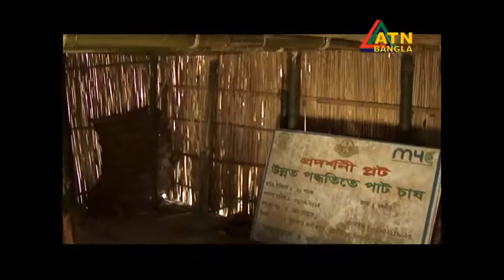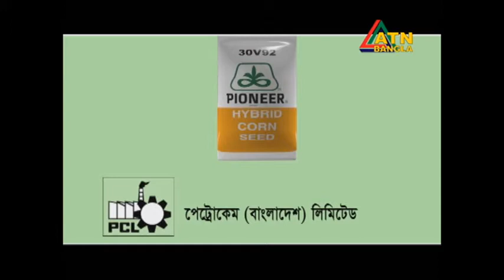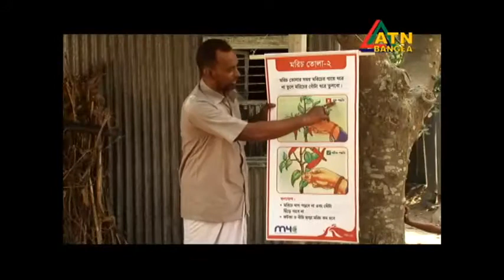Shonali Din 23 On 08 09 2021